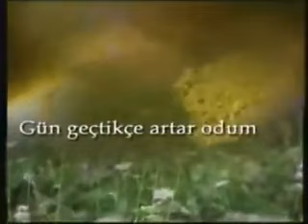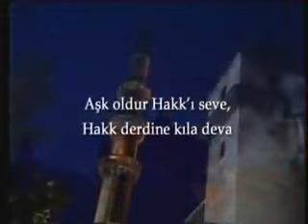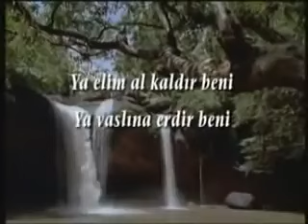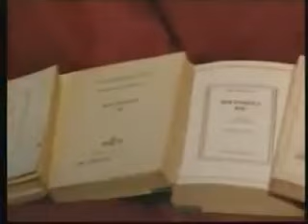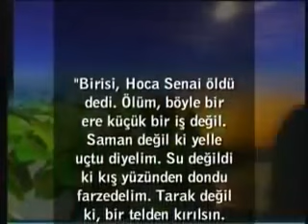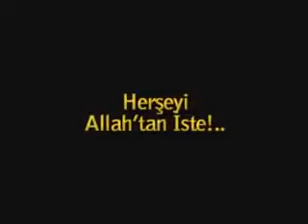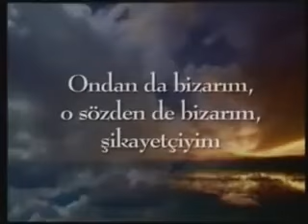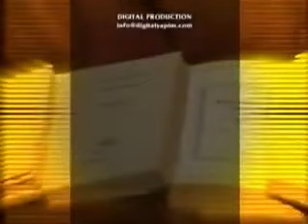Yunus Emre ve Mevlana Celaleddin-i Rumi hazretleri hayatı Belgeseli